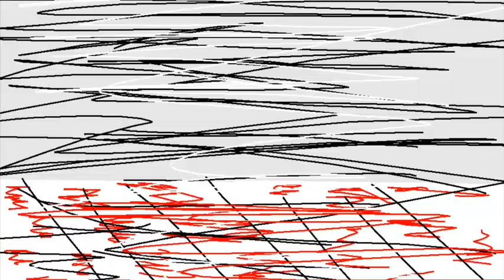[flash warning] Sugoi Insurance Love Desu - Trailer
EDIT: Upon rewatching this, there are some shots with a flickering effect. If you are sensitive to flashing lights please be careful. I apologize for any inconvenience.

Trailer for the up and coming, fresh, organic series, “Sugoi Insurance Love Desu.”

Drawn on PaintBrush, for Mac.

Edited on iMovie/KineMaster.

“JAMMstudios, a fresh, new look on Littlest Pet Shop Videos."